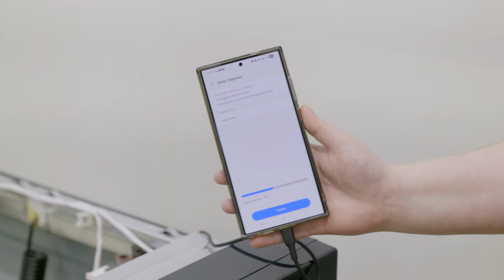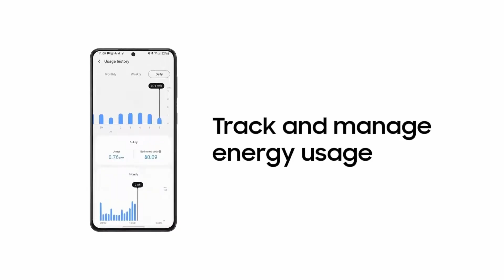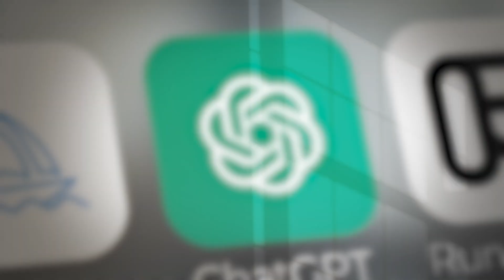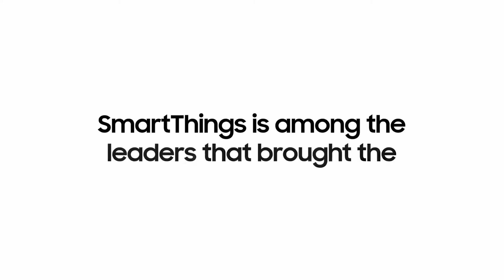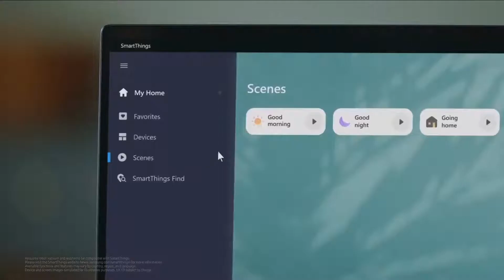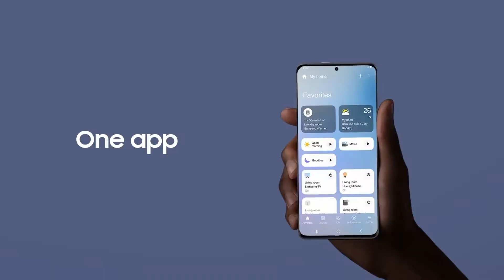How Samsung Is Redefining Customer Care, Innovation & the Future of Tech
Step inside the world of Samsung and discover how one of the most influential tech brands on the planet is reshaping the way we live, work, and connect. In this episode of Trending Today, we explore Samsung’s groundbreaking approach to innovation, automation, and customer care—from smart home IoT solutions to their nationwide “Samsung Beyond Boundaries” program.

Learn how Samsung is:
🔹 Using automation and IoT to diagnose appliance issues before they happen
🔹 Empowering customers with smart home care tools to understand and extend the life of their products
🔹 Reaching customers in even the most rural areas through Samsung Beyond Boundaries
🔹 Training the next generation of highly skilled technicians at the Samsung Technical Training Center
🔹 Leveraging technology and AI to strengthen customer satisfaction and loyalty

Featuring insights from Samsung leaders and data from the American Customer Satisfaction Index, this episode highlights how innovation, service, and customer-first thinking continue to drive Samsung forward.